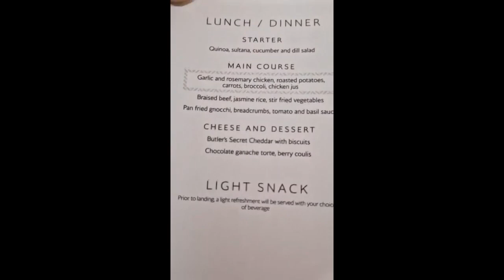Florida 2023 Vlog: Ep2 - FINALLY LANDED IN ORLANDO!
Fortnite and Rocket League Support-A-Creator code: deathmonk1992